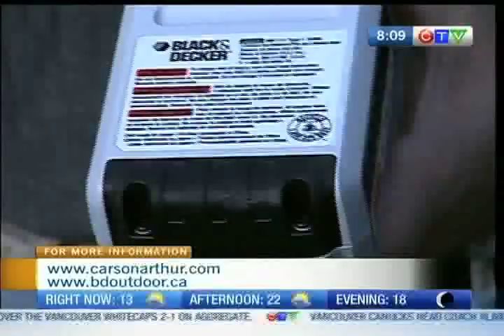Carson Arthur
Celebrity Gardener, Carson Arthur, stops by CTV Morning Live to prove and disprove some common gardening myths.